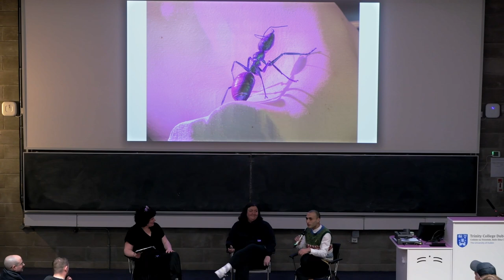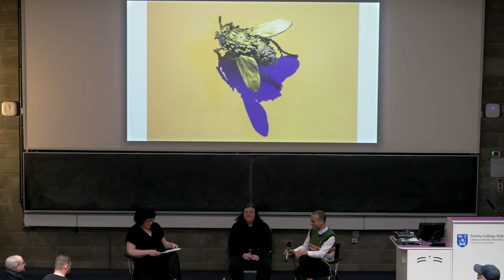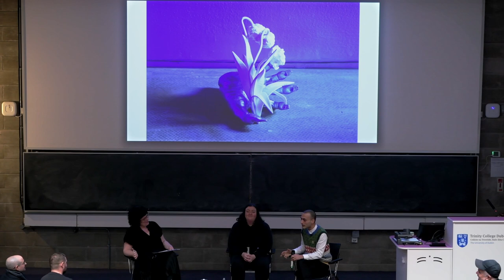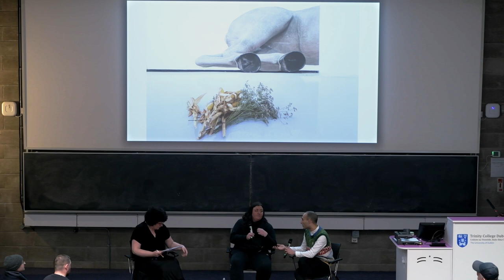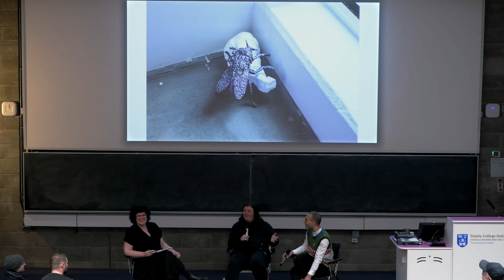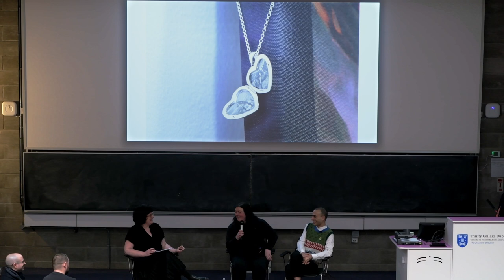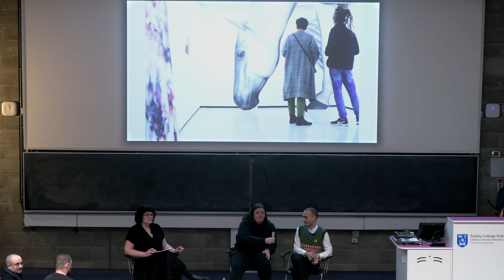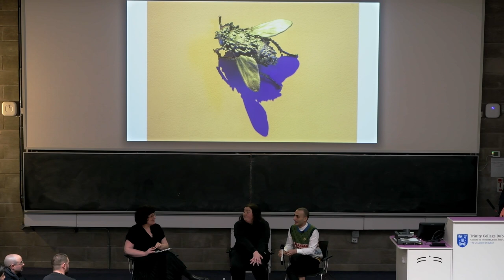Artist Talk | Bassam Al-Sabah and Jennifer Mehigan in-conversation with Georgina Jackson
The Douglas Hyde Gallery is very pleased to present this in-conversation event where our Director, Georgina Jackson spoke to Bassam Al-Sabah and Jennifer Mehigan about, amongst other things about their collaboration on IT’S DANGEROUS TO GO ALONE! TAKE THIS and Nightbloom Chokehold respective exhibition projects.

The conversation took place on 9 February 2023 at the J.M. Sygne Lecture Theatre, Arts Block, Trinity College Dublin. Filmed by Louis Haugh.